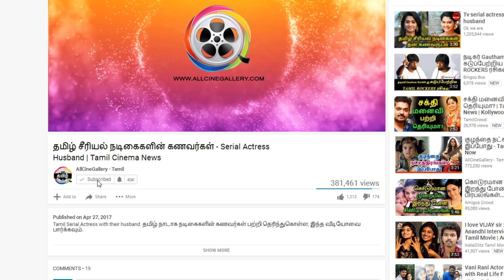தெய்வமகள் திலகா யார் தெரியுமா? - Deivamagal Thilaga | Sindhu Shyam Biography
தெய்வமகள் திலகா யார் தெரியுமா? - Deivamagal Thilaga Biography. Her real name is Sindhu Shyam. She is an Indian film and television actress. She has appeared in Malayalam and Tamil language movies and serials. Her husband Shyam Ganesh also an actor. They have a son.

Movies list:

Malayalam
1. Bhoothakkannadi
2. Mazha
3. Vanaprastham
4. Oru cheru Punjiri
5. Orey Kadal
6. Praja,Swayamvarapandal

Tamil
1. Ayutha Ezhuthu
2. Ra Ra
3. Bogan
4. Rangoon

Serial List:

Shakthi, Sriraman Sridevi, Paneer Pushpangal,Ethir Neechal, Aanandam, Kana Kanum Kalangal Kallooriyin Kathai, Rekha IPS,Kalyanam,Pugunda Veedu, Deivamagal, Bhairavi Aavigalukku Priyamanaval, Pagal Nilavu, Ponnunjal.